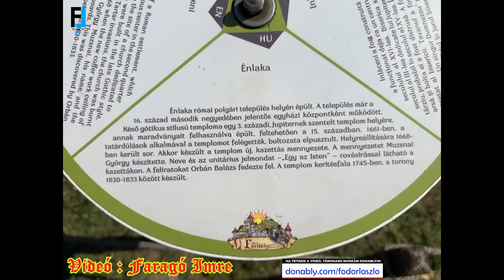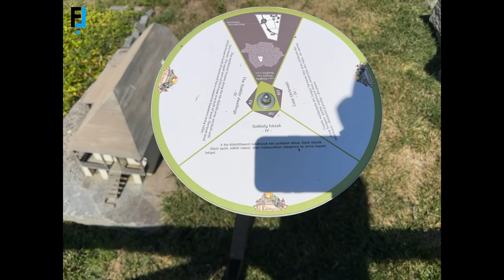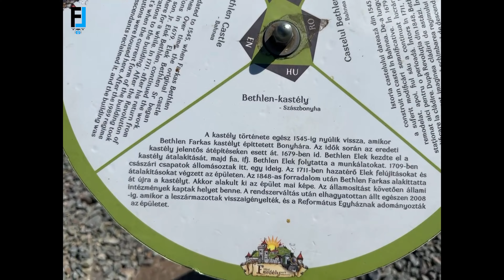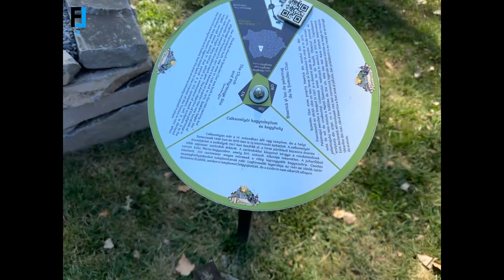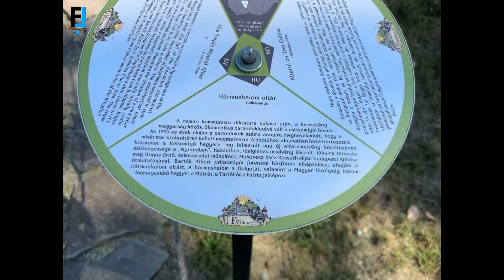Mini Erdély Szejkefürdőn .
A Mini Erdély Parkot a Székelyföldi Legendárium csapata álmodta meg hosszú évekkel ezelőtt, és azóta küzdenek egy álom megvalósulásáért.

A cél, hogy bemutassák Erdély építészeti sokszínűségét, mert aki kicsit is ismeri Erdélyt, az tudja, hogy egy multikulturális vidékről beszélünk, és ezt a tényt sose szabad elfelejteni.

A bemutatott épületek és egyéb alkotások között vannak olyanok, amelyek ma már nem léteznek, vagy erősen romos állapotban találhatóak. Így a makettek által azokat újra a fénykorukban levő állapotukban láthatjuk.

Az sem titok, hogy egyes épületek az UNESCO Világörökség része.